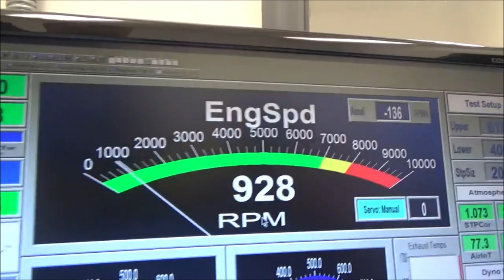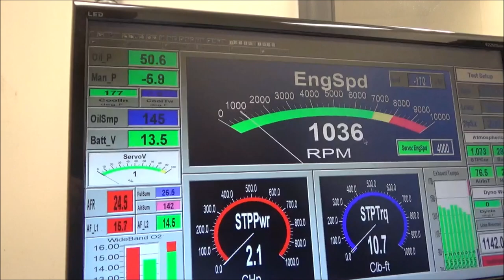Dick Rohda Skip White Performance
Many customers looking for us online inadvertently find them, thinking we are the same company. Definitely not...there is no connection between the two companies. We don't have a problem with free enterprise (competition). However, when the competition builds their foundation on such things as a name similarity and their supposedly long history of being in business, then we think it's about time we set the record straight. We have owned White Performance since 2003, with the exception of the machine shop, which was owned by Fred White at the time. He continued to operate the machine shop and build engines for us while we continued selling online under the eBay user ID of skipwhite and the eBay store name of whiteperformance1. Due to their limited production capability and many disagreements about the engine building process and workmanship, we opted to open a full scale machine shop of our own. Fred White began competing against us even though our contract had a no compete clause in it. Fred White sold his machine shop in 2016. As our business grew, we opened a second, much larger warehouse around 2011, located on Brookside Ln. in Kingsport Tn. At this point we were well established as the number one street rod engine builder in the nation. Due to the name similarity, many people looking for us mistakenly contacted Fred's shop. The problem continues to this day and the new owners of Fred's shop reap the benefits from this confusion between the two shops. Fortunately we stay plenty busy throughout the year, but a new problem has come up. We’re getting calls nearly on a daily basis from people that realize there are two shops in this town with very similar names and complain of serious problems in getting their engine in a timely manner from them. They think they purchased their engine from us. Due to the confusion, there is an increasing amount of negative talk that is starting to reflect on our reputation within the street rod community, when in fact we have a near perfect reputation in this industry. All in all, we have been in this business 16 years. By putting heart and soul in this company, we have become the number one street rod engine builder in the country. Skip White's passion has been owning and building street rods for 47 years on a personal level. The knowledge he has gained over time has allowed him to venture into this business and succeed to a very high level. Fred White sold the machine shop to an investor in early 2016. This investor lacks any knowledge of this industry. They continue to use the White Performance & Machine name. Contrary to what is posted on their website, Fred White is no longer associated with the company in any way. Their main spiel in advertising is, "In business since 1979," when in fact, we purchased the White Performance company in 2003, with the exception of the machine shop. The great pretenders continue capitalizing from our success, but as mentioned, have been degrading our reputation. FAST FORWARD TO 2019...We have become the largest street rod engine builder in the nation. Our engines, rotating assemblies, and cylinder heads are built to very high standards and shipped to our customers in a timely manner. We are a premier seller on eBay with a positive feedback score of well over 200,000 as compared to our competitor’s score of 24k. Our engines are custom-built to our customers' specifications and are shipped, in approx. 2-4 weeks, perhaps sooner, depending on the season. Our rotating assemblies ship out in about one week or less, and our heads ship in about a week or less. .